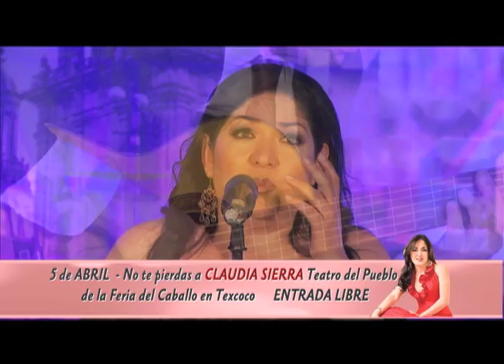Víctor Guzmán: Música Hecha en México con Eva María Santana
El Secretario General del SUTM-SUTME, el Dr. Víctor Guzmán Gonzalez tuv de invitada en el programa Musica Hecha en México a Eva María Santana.